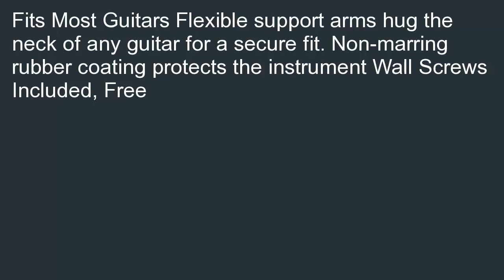hanger hooks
Fits Most Guitars
Flexible support arms hug the neck of any guitar for a secure fit.
Non-marring rubber coating protects the instrument
Wall Screws Included, Free